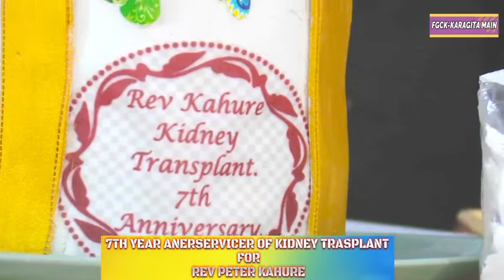REV.PETER KAHURE KIDNEY TRANSPLANT 7TH YEAR ANNIVERSARY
FGCK-KARAGITA MAIN